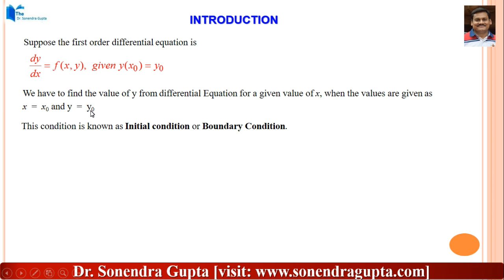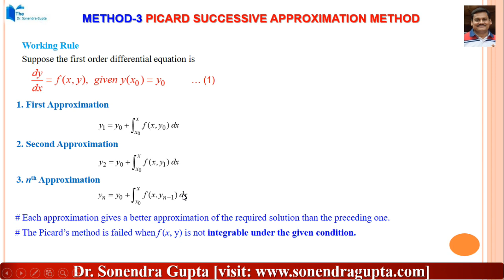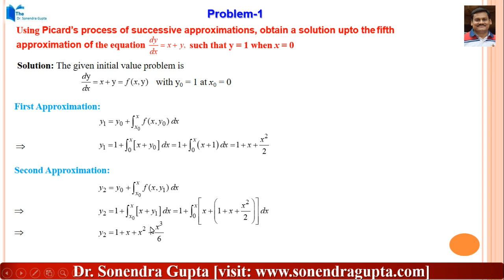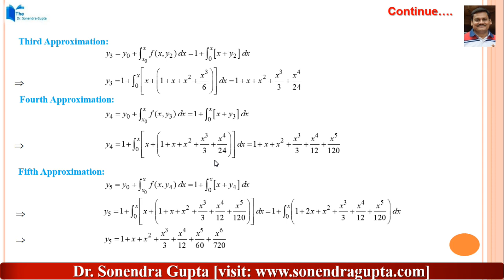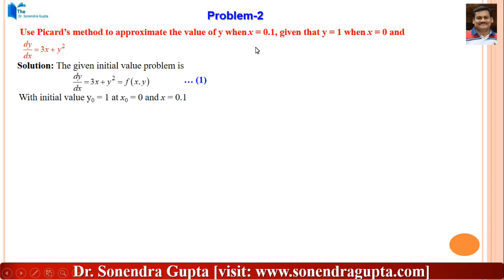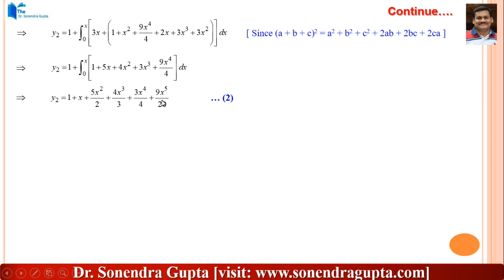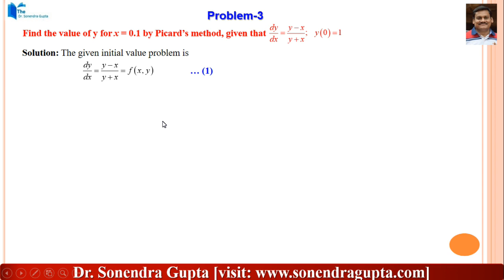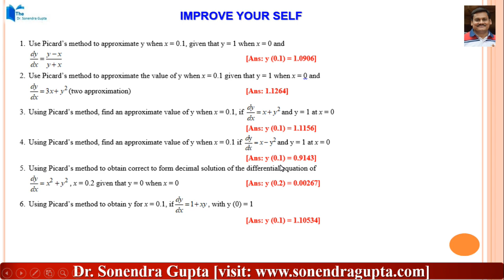Lecture-3#Numerical Solution of ODE#Picard Successive Approximation Method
In this lecture, we will discuss the about Numerical Solution of Ordinary Differential Equations. Today Topic is Picard Successive Approximation Method
1. Working Rule
2. Problems
Credit for Music: DittoLtd for "Good for us"
Previous lectures Links
Invitation Link for WhatsApp Group MATHS FOR YOU-1 & 2 (International Group for Maths background Students and Faculty)
Follow this link to join my WhatsApp group:

EKLAVYA ACADEMY
B-191, New Ashoka Garden, 80 Feet Road
near Swami vivekanand Park,
Bhopal 462023 (INDIA)